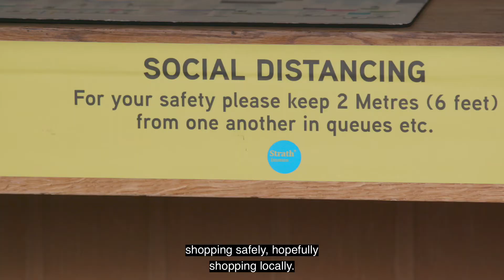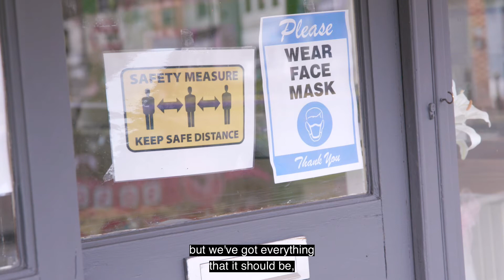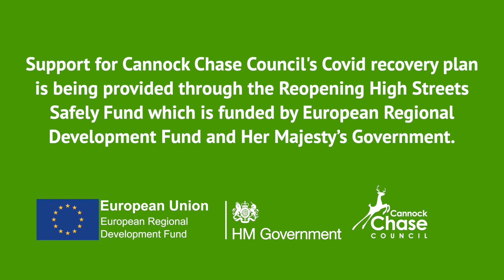Your local town centre welcomes you back...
A short video welcoming you safely back to your local town centre